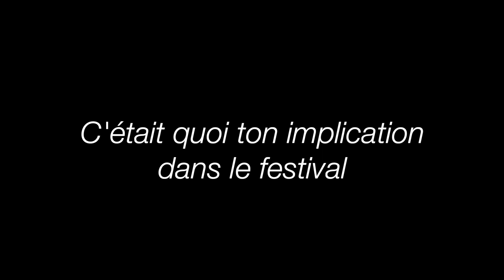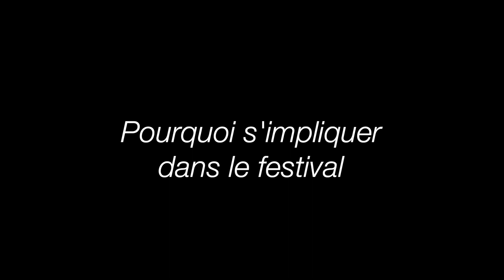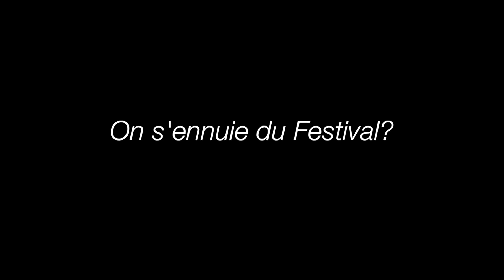Souvenirs du Festival - Nicole Dubé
L'expérience du bénévolat au Festival.